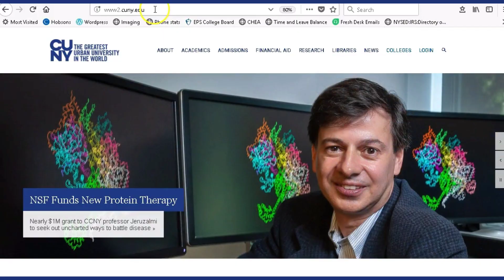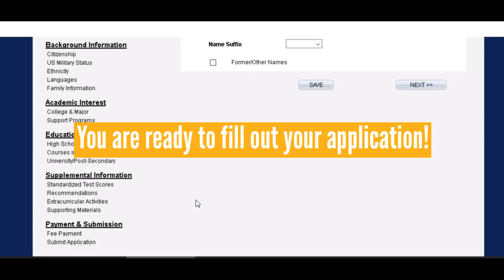How do I start my Application to CUNY?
This video explains how to login to the CUNY application using a guest account